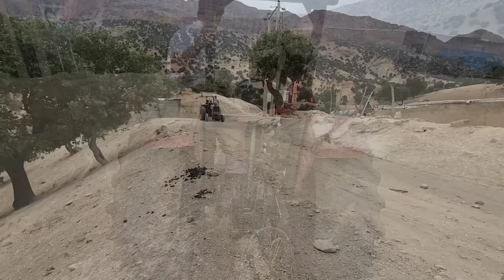Documentary on Smoothing The Floor of The Tent With Dirt By A Nomadic Family | Part 5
Embark on a fascinating journey into the heart of nomadic life with our insightful documentary, "Documentary on Smoothing The Floor of The Tent With Dirt By A Nomadic Family | Part 5." Join us as we delve into the intricate process of enhancing the tent floor through the art of smoothing with dirt, a practice that underscores the resourcefulness and adaptability of nomadic living. In this immersive narrative, witness the careful techniques employed and the sense of pride that accompanies this simple yet significant task.

From the hands-on methods to the pride in creating a comfortable living space, this documentary celebrates the symbiotic relationship between humans and their environment. Join us in appreciating the wisdom passed down through generations, the harmonious coexistence with nature, and the fulfillment derived from nurturing a home away from home. Whether you're drawn to traditional practices, intrigued by sustainable living, or simply seeking insights into the practicalities of nomadic culture, hit that play button now to be part of this enriching and visually engaging experience.